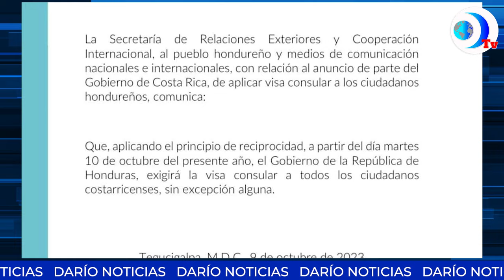Régimen ha exhibido su cercanía con Irán, país señalado de cómplice del ataque a Israel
El régimen de Daniel Ortega ha exhibido su cercanía con Irán, país señalado de cómplice del ataque a Israel y con quien comparte prácticas autoritarias para mantenerse en el poder. Esto y más en el noticiero de DarioMediosInternacional